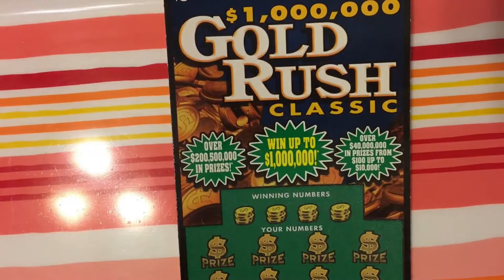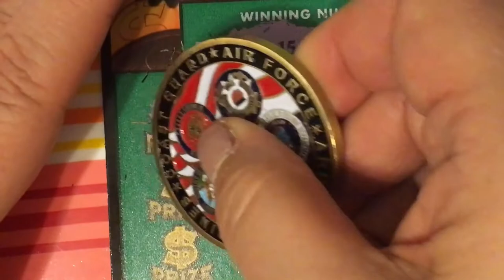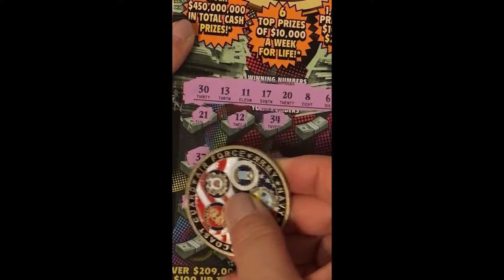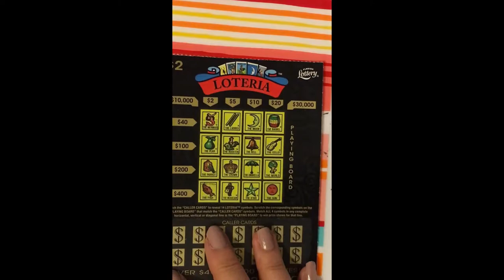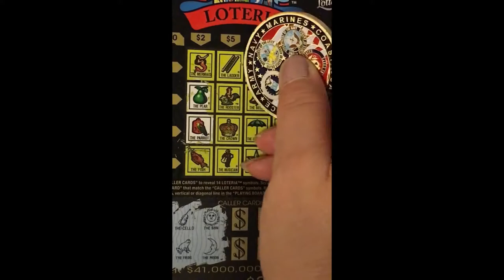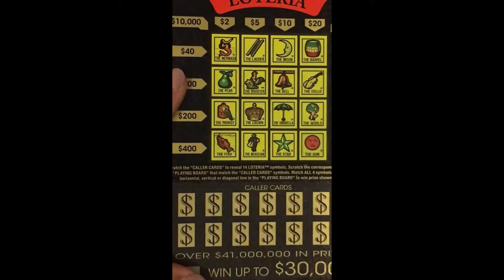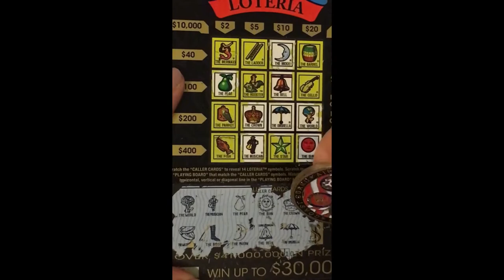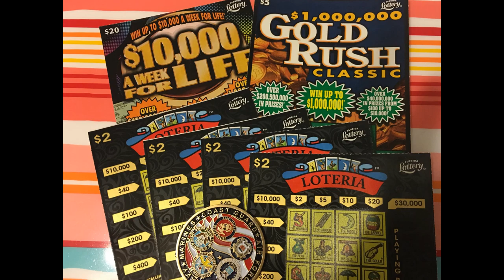MORE TICKETS MONDAY PT 1 AND 2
Still looking for the winning ticket.